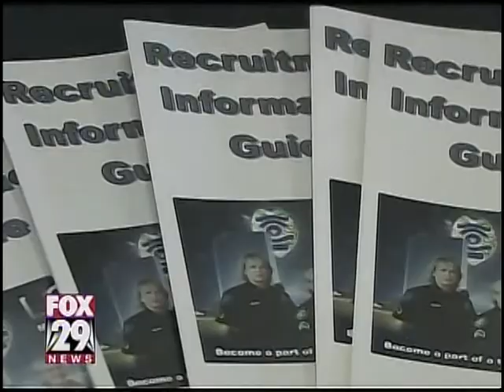Veterans job fair